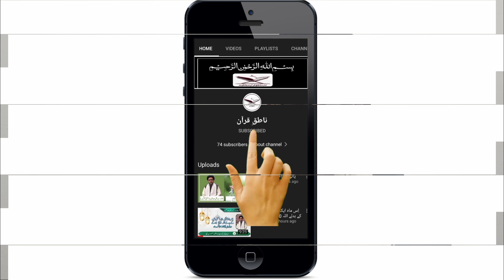ذکر تفسیر کوثر (جناب فاطمہ زہرا سلام اللہ علیہا )